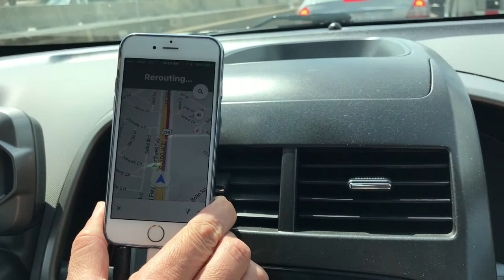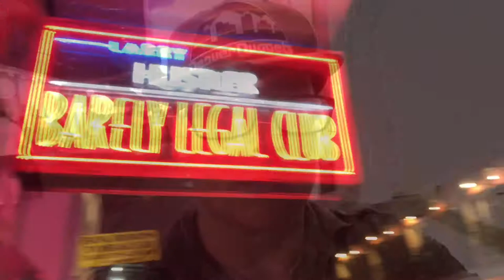Road Trip Home and a Crazy Time in New Orleans!! Best bars in New Orleans!